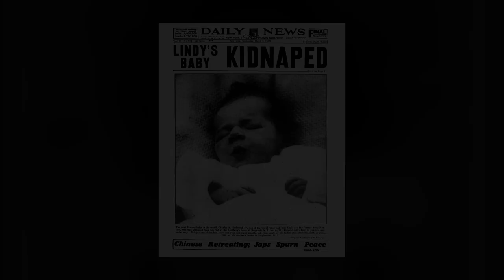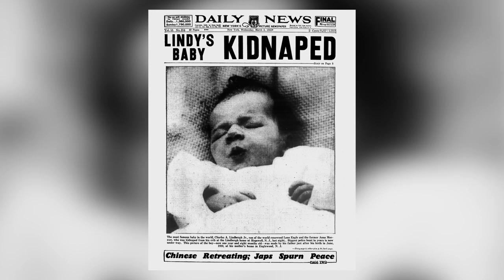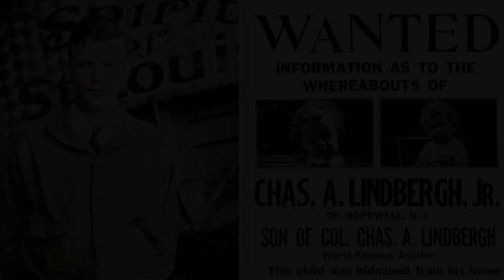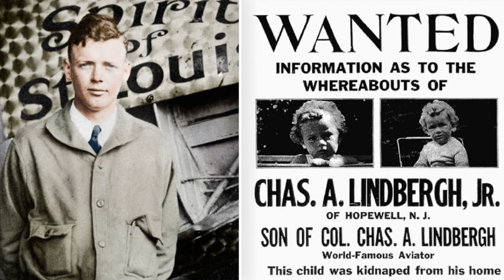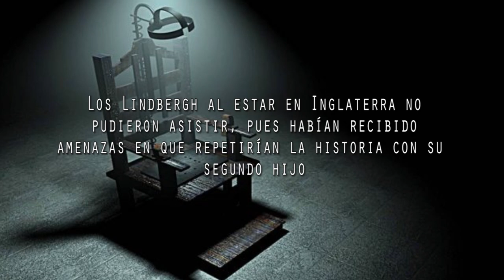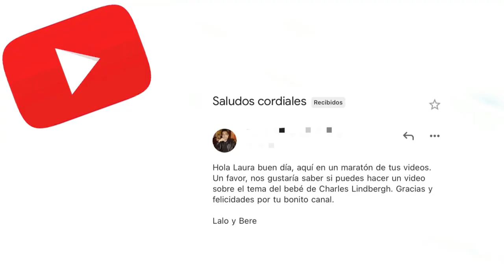EL IMPACTANTE SECUESTRO DEL BEBÉ LINDBERGH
Durante una noche ocurrió un secuestro que marco a unos padres de familia, los cuales hicieron de todo para recuperarlo. Un hecho mediatico, pues se trataba del hijo de un famoso piloto de los años treinta, a quien adoraban los estadounidenses.